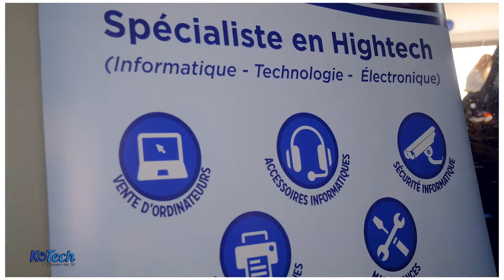KOTECH baptise les nouveaux étudiants de l'IUA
Dans cette journée , dédiée à l'intégration des nouveaux étudiants venus fraîchement à L'Institut Universitaire D'Abidjan , L'entreprise KOTECH a participé à ce baptême de Feu .